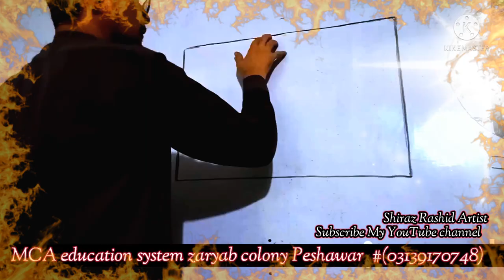landscape on white board